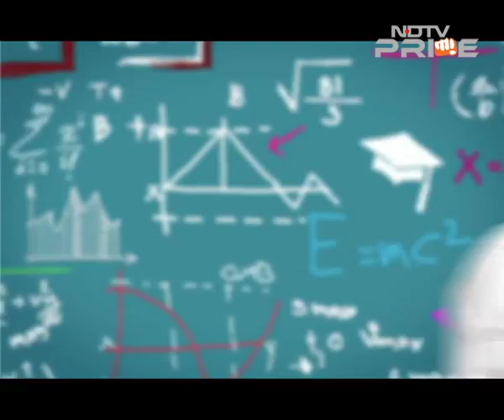NDTV Deakin Scholarship Program 2016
The NDTV-Deakin Scholarship program is now entering into its second year. The inaugural edition of the scholarship in 2015 received over 400 applications for the 100% tuition fee scholarship that was on offer. 2016 promises to be bigger and better. This year, four 100% tuition fee scholarships are on offer to meritorious applicants from India.